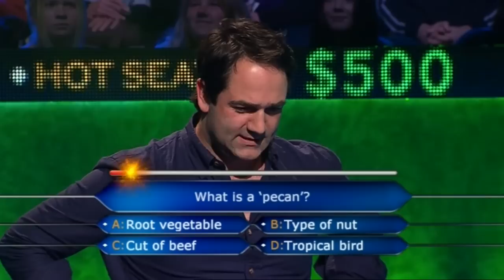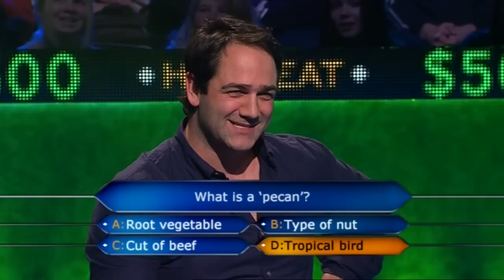Biggest ever fail on Millionaire Hot Seat Australia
Nova FM breakfast host Wippa now holds the record for the biggest ever fail on Australia's Millionaire Hot Seat after going home without reaching the $1,000 question! He got his own version of the show after campaigning host Eddie McGuire to let him on.